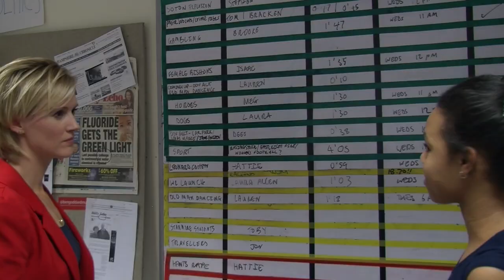LAURA TRANT - GUEST EDITOR, WINCHESTER NEWS ONLINE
Guest Editor Laura Trant on her spell as guest editor of Winchester News Online, the UK's No1 student TV news show year after year. Laura is one of hte biggest stars of BBC television news.